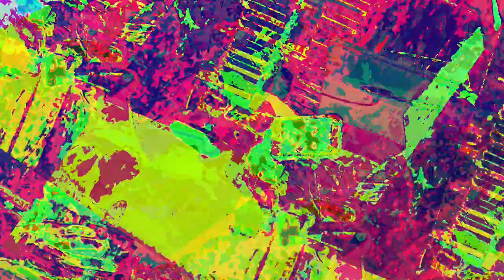[EPILEPSY WARNING] Movie 23 06 20 05h51m38s *Photosensitivity Warning*